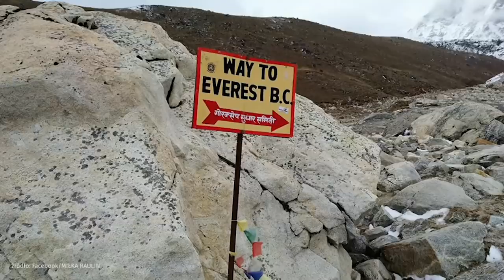"Konsekwencja to matka sukcesu" - Miłka Raulin chce zdobyć Koronę Ziemi!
Gościem Jarosława Kuźniara była podróżniczka Miłka Raulin.